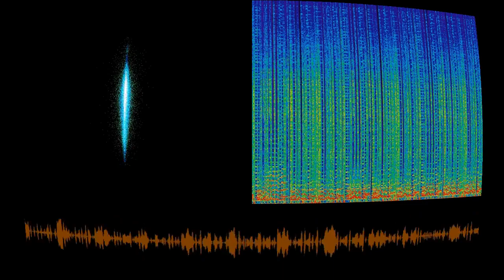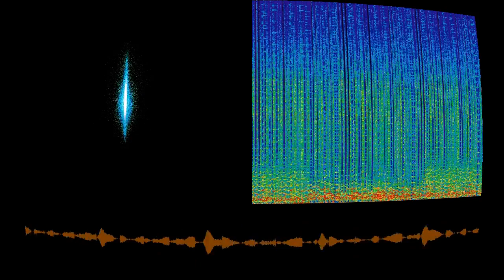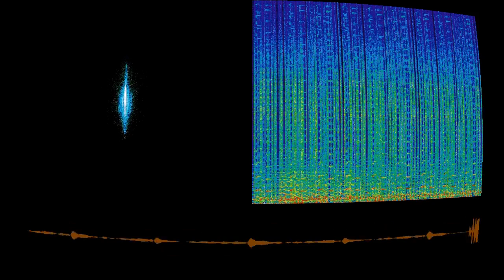More Ductwork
“More Ductwork” by Lounge Gizzard